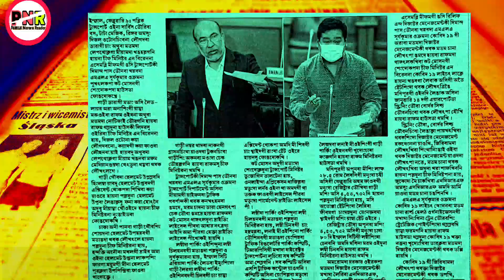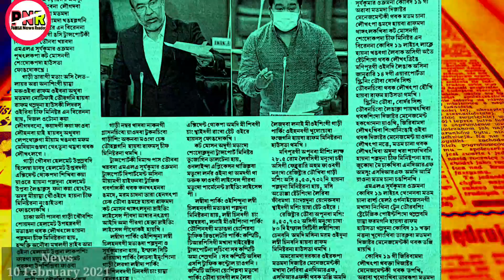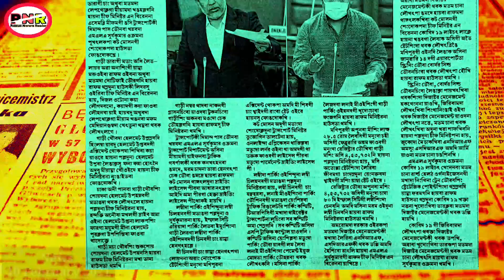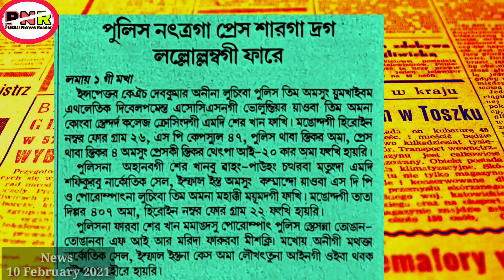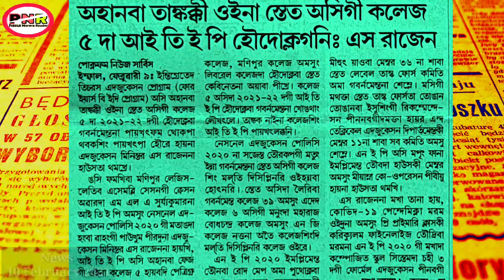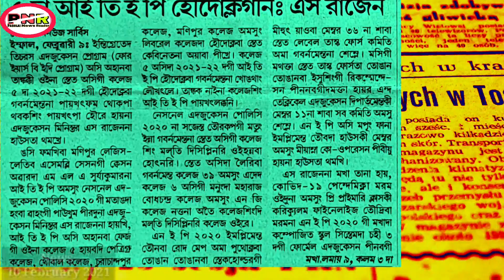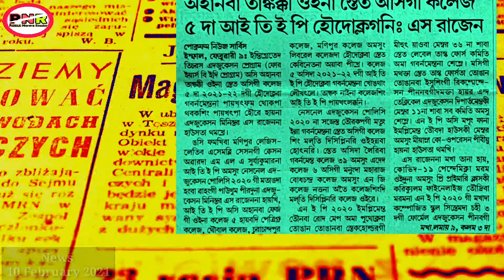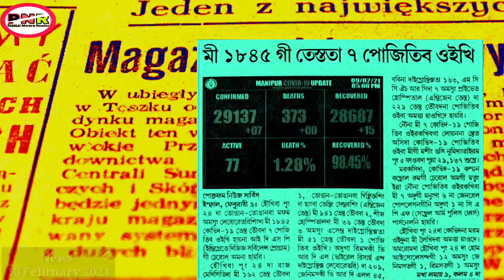Gari bhara chap-chaba lepthoklagani haikhre || Police, Press-ki mi saduna drug-ki kaarbar touramle